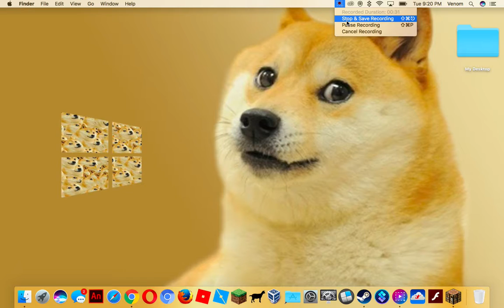idiotic move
I was an idiot right there...